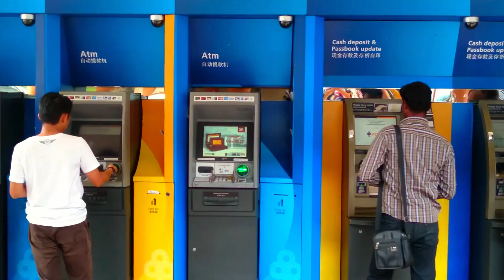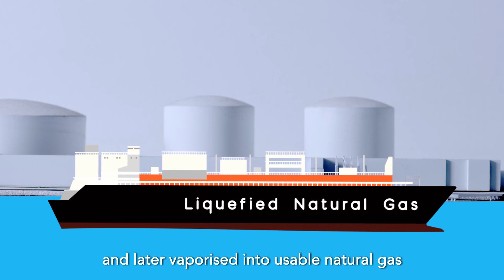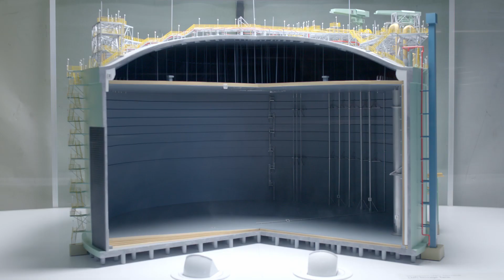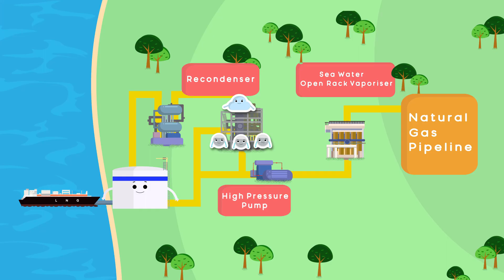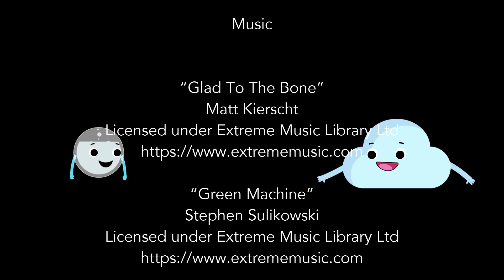Thermodynamics: Boil-Off Gas Recovery l EMA-MOE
Find out more about how thermodynamics is applied in the conversion of Liquefied Natural Gas (LNG) to Natural Gas for power generation. This is part of an educational series by the Energy Market Authority (EMA) and the Ministry of Education. Keen to learn more about the power sector?